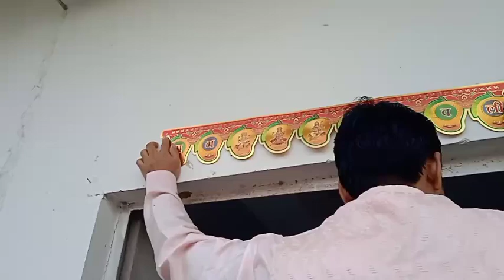video Diwali video vlogs. दिपावाली वीडियो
Diwali vlog video दिपावाली वीडियो  (2023)

निहाल विहार नांगलोई न्यू दिल्ली

Suppi Sitamarhi Bihar (India)

इस दिन माता लक्ष्मी और भगवान गणेश की उपासना की जाती है. कहते कि इस दिन भगवान राम लंका पर विजय प्राप्त करके अयोध्या वापिस लौटे थे, जिसकी खुशी में सभी नगरवासियों ने दीपक जलाए थे. दिवाली के दिन लोग अपने घरों को दीए, रंगोली आदि चीजों से सजाते हैं.

दिवाली, जिसे दीपावली के नाम से भी जाना जाता है, भारत में मनाया जाने वाला एक प्रमुख त्योहार है। यह बुराई पर अच्छाई की जीत और अंधकार पर प्रकाश की विजय का प्रतीक है। यह त्यौहार लगातार 5 दिनों तक मनाया जाता है, जो धनतेरस से शुरू होता है और भाई दूज के साथ समाप्त होता है। दिवाली 2023 12 नवंबर को मनाई जाएगी। 2 दिन पहले

Sit Blgit varma

Worker Papu kumar
Worker Mkhan Lal
Worker Lal Bahadur
Worker prvees kumare
Worker Nasrul Hak
Worker Mumtaj Ansari
Worker Haidar Ali